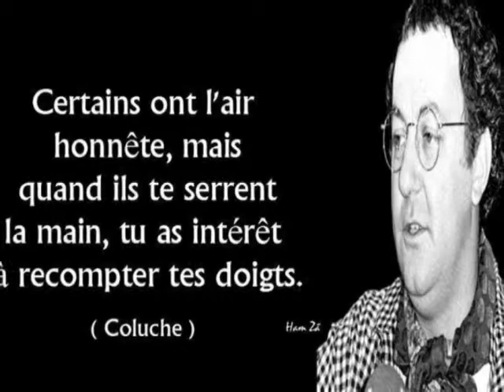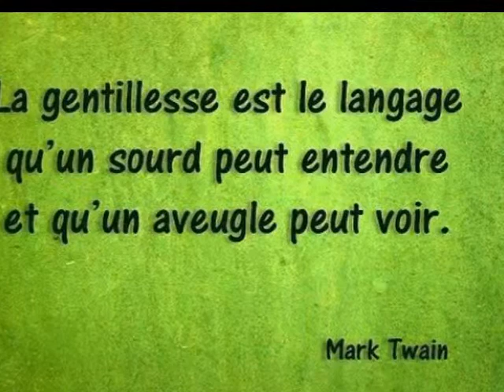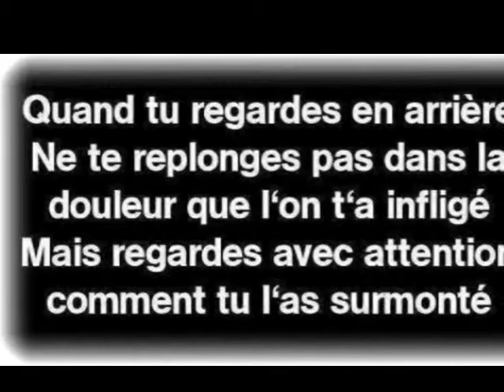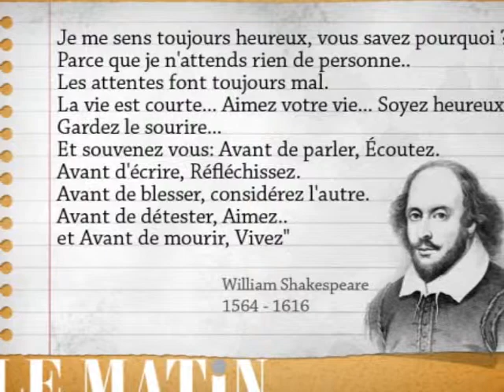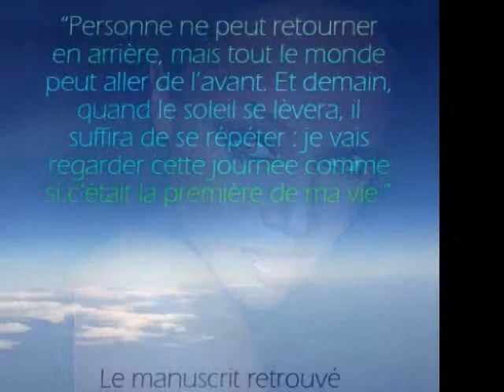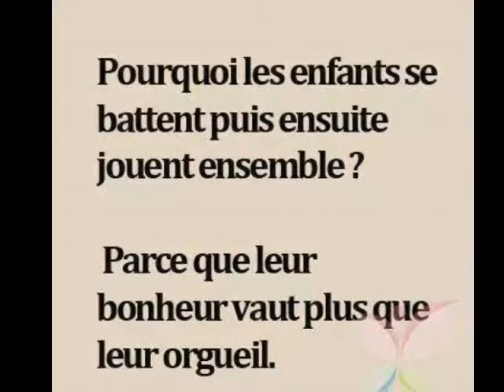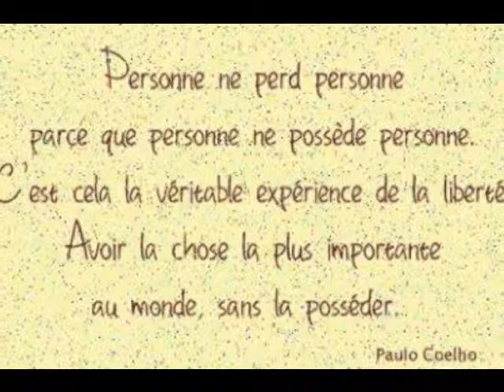Mon film (2)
leçons de vie sous la bonne humeur